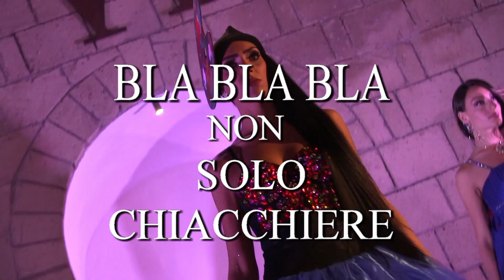FLAPPER CABARET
bla bla bla non solo chiacchiere
rubrica ideata e prodotta da Gianni Testa